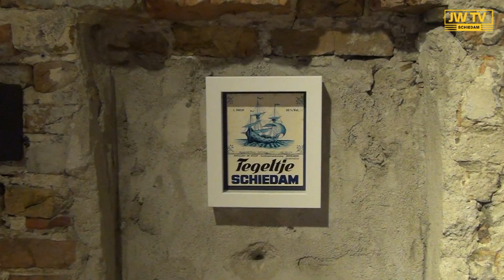Blauw van de Jenever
Blauw van de Jenever is een expositie in het Jenevermuseum op de Lange Haven. De tentoonstelling is een collectie van keramiek in de jeneverindustrie.
Dranken zoals jenever worden al eeuwenlang geschonken en gedronken uit het beroemde Delfts blauw.
JW TV sprak met Suzanne Klüver .